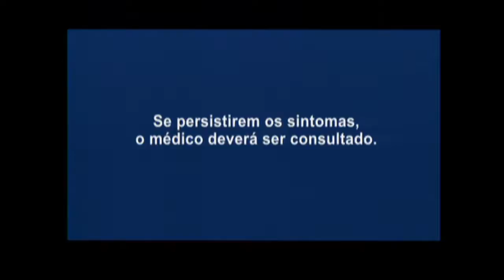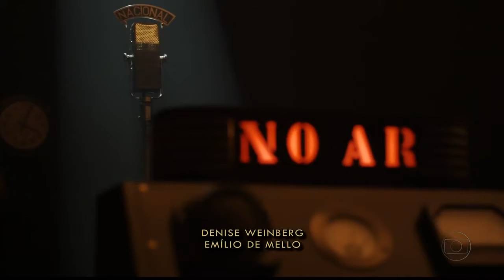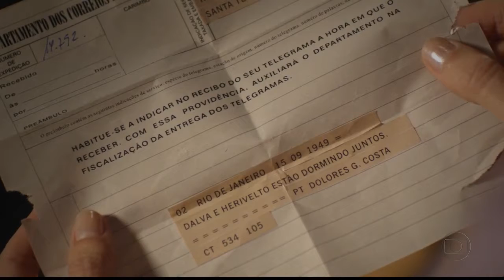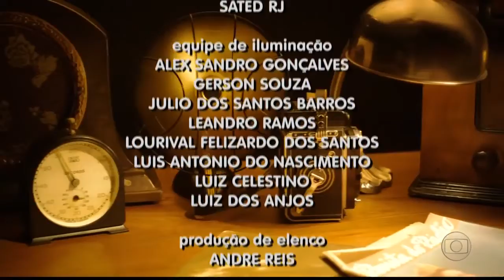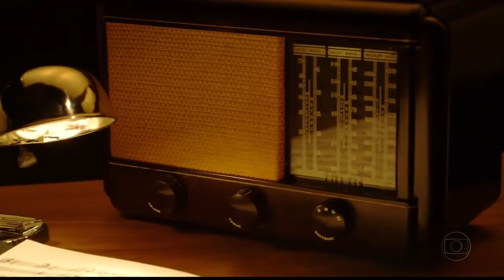Dalva e Herivelto cap 03